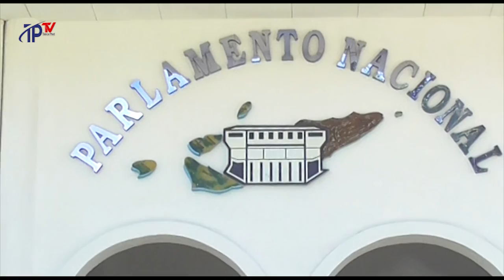AJENSIA TENKI IHA RESPONSABILIDADE BA TIMOR OAN ABANDONADU IHA PORTUGAL